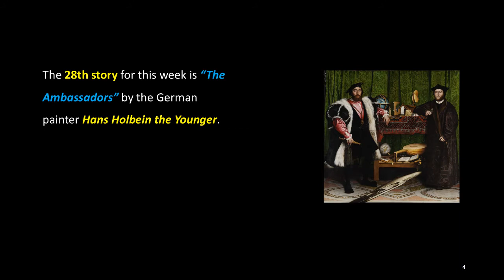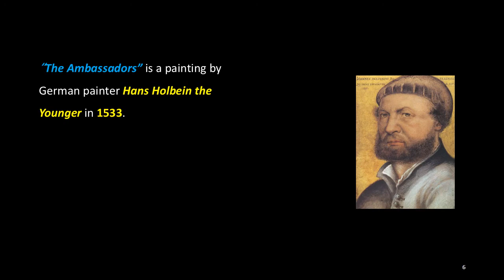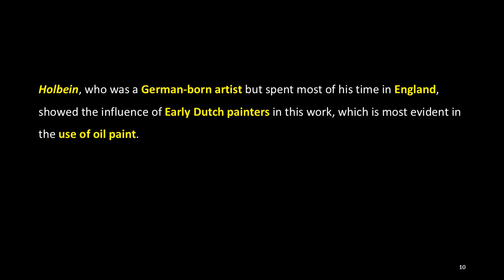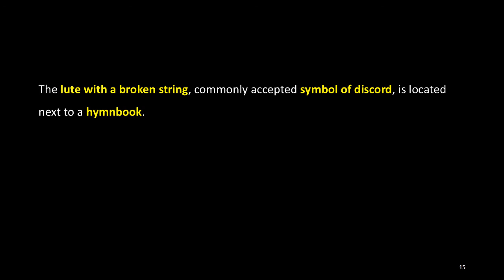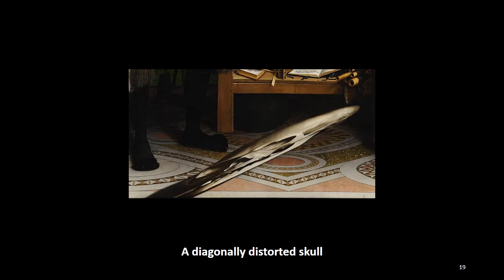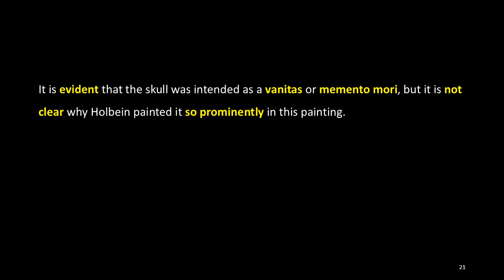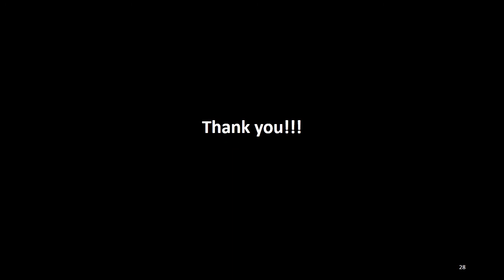Interesting Art Stories: 28. The Ambassadors, Hans Holbein the Younger, ACJ Art Academy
The 28th story for this week is “The Ambassadors” by the German painter Hans Holbein the Younger.

“The Ambassadors” is a painting by German painter Hans Holbein the Younger in 1533. Also known as “Jean de Dinteville and Georges de Selve”, this painting was created in the Tudor period, in the same year Elizabeth I was born.

It is not only a double portrait, but also contains several meticulously rendered still lifes, and the meaning of them has caused a lot of debates up to date. It also shows a much-cited example of anamorphosis in paintings.

Holbein, who was a German-born artist but spent most of his time in England, showed the influence of Early Dutch painters in this work, which is most evident in the use of oil paint. The most "Flemish" in Holbein's use of oil paint is his use of the medium to render meticulous details that are mainly symbolic.

The figure on the left is dressed in secular attire, while the figure on the right is dressed in clerical clothes and the two are standing by a table.

Some scholars argue that this painting contains overtones of religious strife. The conflicts between secular and religious authorities are represented by Jean de Dinteville, a landowner on the left, and Georges de Selve, the Bishop of Lavaur on the right.

The lute with a broken string, commonly accepted symbol of discord, is located next to a hymnbook. The terrestrial globe on the lower table is one of the famous parts of this painting and is also referred to as the “Ambassadors' Globe".

The most prominent and famous Holbein's symbol in this painting is a diagonally distorted skull placed in the bottom center of the painting. Rendered in anamorphic perspective, an invention of the Early Renaissance, the skull is a kind of visual puzzle that requires viewers to approach the painting from high on the right side or low on the left side to see the exact shape of the skull.

It is evident that the skull was intended as a vanitas or memento mori, but it is not clear why Holbein painted it so prominently in this painting.

One possibility is that this painting represents three aspects such as the heaven portrayed by the astrolabe and other objects on the upper table, the living world depicted as books and a musical instrument on the lower table, and death depicted as the skull.

Another possibility is that Holbein simply wanted to show off his skills with the technique in order to secure future commissions.

Described as one of the most impressive portraits of Renaissance art, the painting is now owned by the National Gallery in London, England.